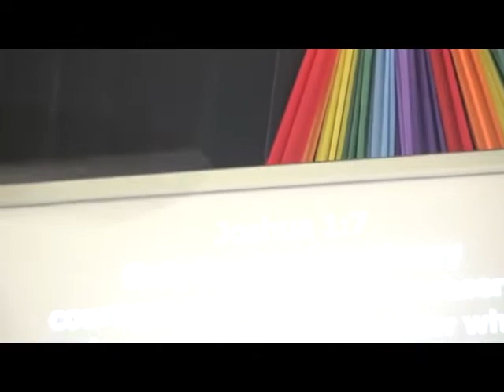STAND !! - by Mike Adande_Teaching 26 September 2021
Acts 17:27:"...he is not far from any of us"-NLT

We need to grasp the full understanding that in all circumstances that God loves and cares for the minutest details of our lives and that should make us STAND ! to face anything that comes our way.